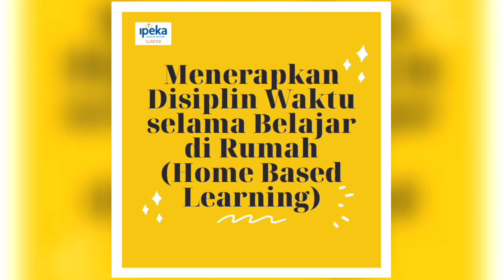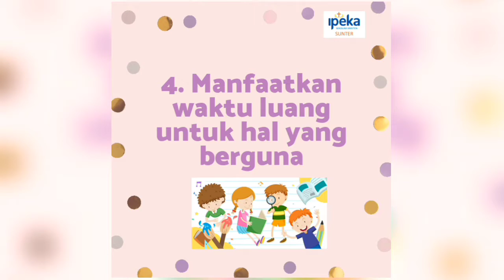Disiplin Waktu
Belajar di rumah (Home Based Learning) bukan berarti tidak bisa menerapkan disiplin waktu. Home Based Learning ini justru melatih kita untuk belajar mandiri mengatur waktu kita sebaik mungkin. Ingat! Gunakan waktu kalian di rumah untuk hal-hal yang berguna, contohnya belajar, mengerjakan tugas, membantu orang tua, membuat kreativitas, dan mengasah talenta yang kita miliki. Ayo, kita lakukan disiplin waktu! Tetap semangat ya teman-teman!